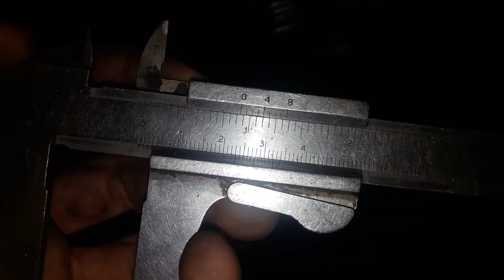Jak ustawić zapłon Romet ogar 205,motorynka,kadet,komar od suwmiarki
Siema jestem Pjoter